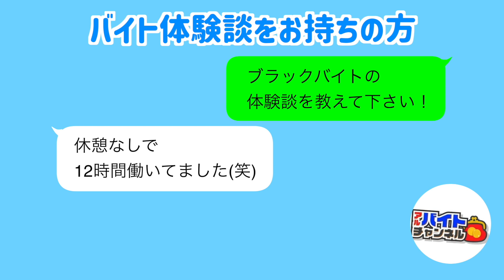【必見】体を動かしながら稼ぎたい人にお勧めしたいアルバイトランキング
アルバイトチャンネルLINE＠では皆様のアルバイトエピソードを募集中!!!

◇澤崎(さわさき)
アルバイトチャンネルTikTok出演

◇清水 梨紗(しみずりさ)
アイドルユニット
"ルルネージュ"のメンバー
愛称は りさちー